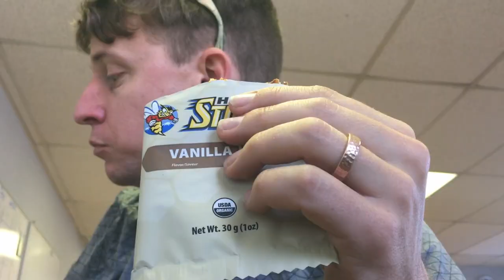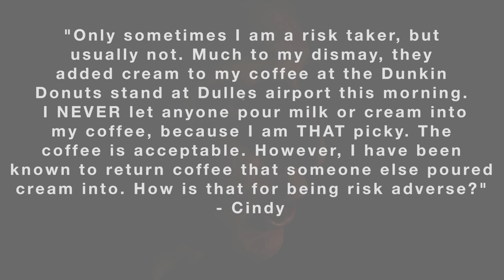ONE More Day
One more day till the big day.

✏️ COMMENT OF THE WEEK EVERY TUESDAY "Only sometimes I am a risk taker, but usually not. Much to my dismay, they added cream to my coffee at the Dunkin Donuts stand at Dulles airport this morning. I NEVER let anyone pour milk or cream into my coffee, because I am THAT picky. The coffee is acceptable. However, I have been known to return coffee that someone else poured cream into. How is that for being risk adverse? Cindy"

GEAR
1. Canon 7D Mark I & Canon 5D Mark III
2. Rode Video Pro Mic
3. SYRP Genie (time-lapse) & Magic Carpet Slider
4. DJI PHANTOM 4

Cya tomorrow.